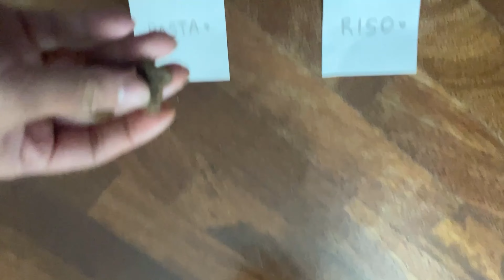CAMILLO COMANDA LA NOSTRA VITA PER 24 ORE!!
SOCIAL